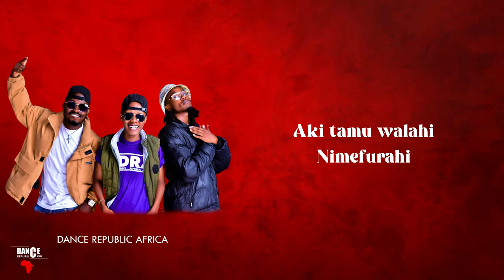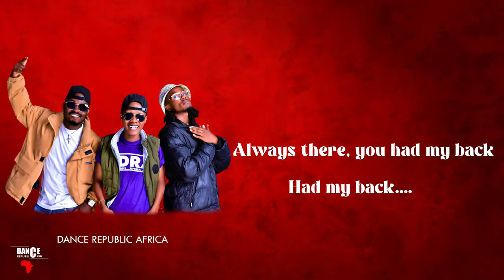Dance Republic Africa - Loved me